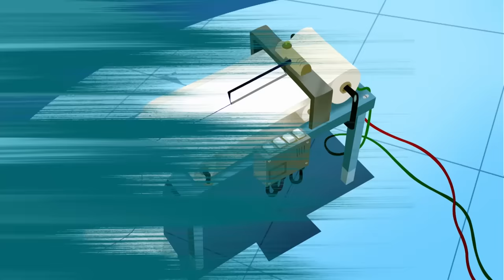हिन्दी The Daltons 🌵 Last Will (S01-E08) Hindi Cartoons for Kids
Miss Betty affirms that reading is thr best way to freedom, so Joe devours every book he can lay hands on in the prison library. However many books the Daltons read… nothing happens. They’re still locked up. Then Joe stumbles on the “ The Count of Monte-Cristo ” - it’s a revelation! They just have to PRETEND to die, like Edmond Dantes! But acting dead is harder than it seems…